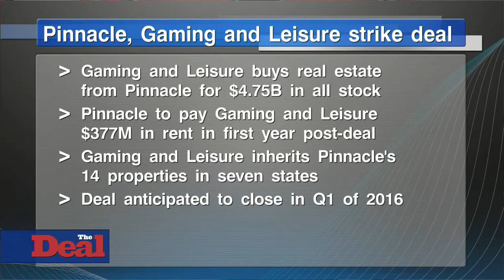Pinnacle offloads real estate for $4.8B to Gaming and Leisure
Gaming and Leisure Properties Inc. (GLPI) has finally succeeded in reaching a deal to buy the real estate assets from casino operator Pinnacle Entertainment Inc. (PNK). The roughly $4.75 billion, all-stock transaction, comes after an activist investor urged Pinnacle to separate real estate assets and take other shareholder-friendly steps. The deal comes after Gaming and Leisure Properties in March made a hostile $4.1 billion bid for the Pinnacle real estate assets. After being rebuffed, Gaming and Leisure subsequently hiked its offer earlier this month. Pinnacle has also been under public pressure since April 2014 from activist investor Orange Capital LLC′s Daniel Lewis, who then urged the company to consider separating its real estate assets from its operating business by creating a free-standing REIT. In November, Pinnacle announced that it was going to do just that and the plan was to have the REIT shares distributed to the company′s shareholders in a tax-free spinoff with a 2016 completion date. Instead, Pinnacle′s board unanimously approved a combination that proponents are saying will create the third largest publicly-traded REIT in the U.S. As part of the deal, Pinnacle shareholders will receive 0.85 Gaming and Leisure Properties common shares for each Pinnacle share for the property company.